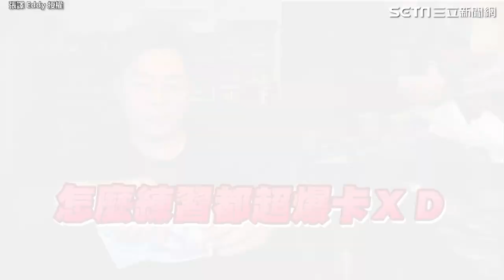仿蔥油餅闆娘掉鈔⋯網紅「練了一晚」崩潰 萬人朝聖：不是做賊的料｜娛樂星聞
張譯 Eddy 授權